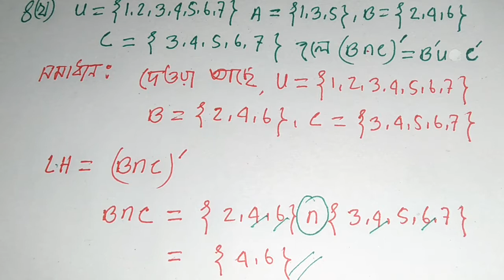সেটের অংক ২.১,অংক নং ৪(খ),সত্যতা যাচাই কর, Class 9-10,msi math technical.